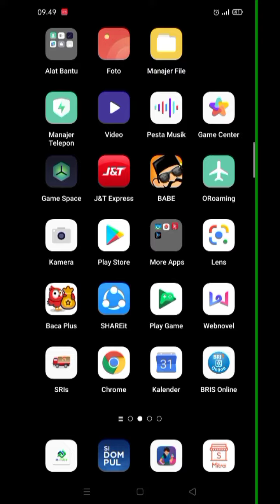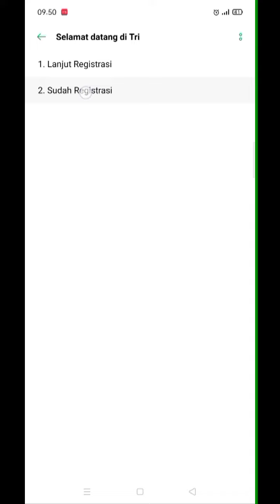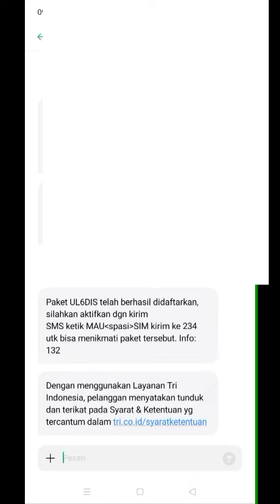CARA REGISTRASI KARTU TRI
Registrasi kartu Tri
Registrasi semua kartu